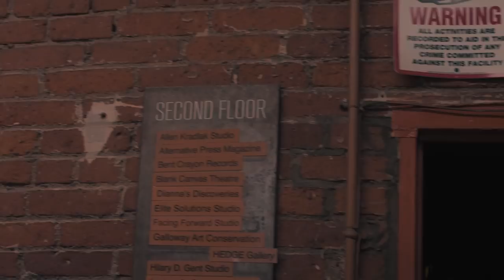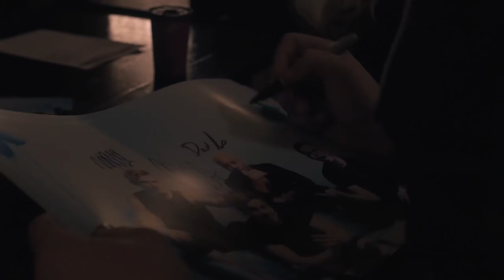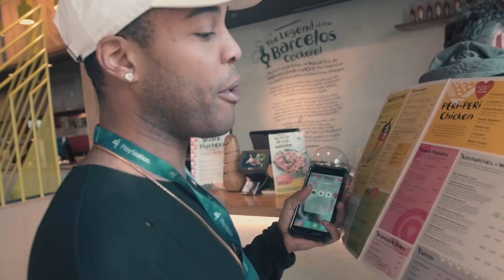SIO: All Access - 001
Welcome to a new limited series we are calling SIO//AA. Get a behind the scenes look at what it's like to be on the road with one of your favorite bands.